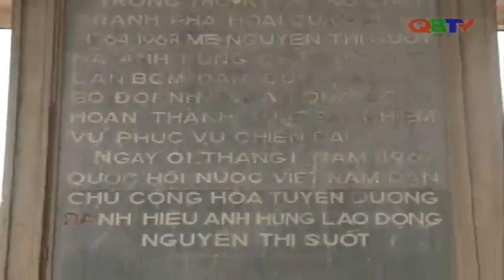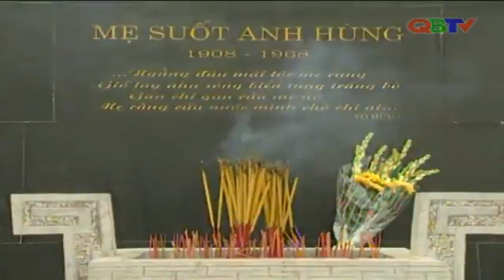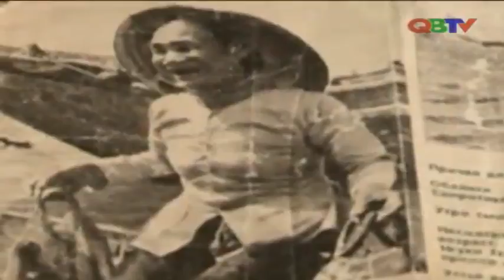Bên dòng Nhật Lệ, tập 7